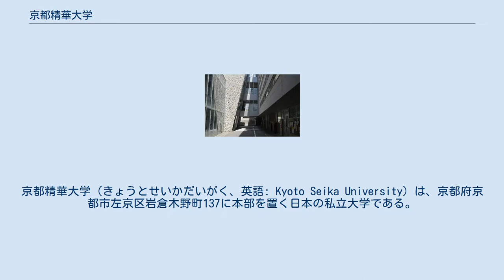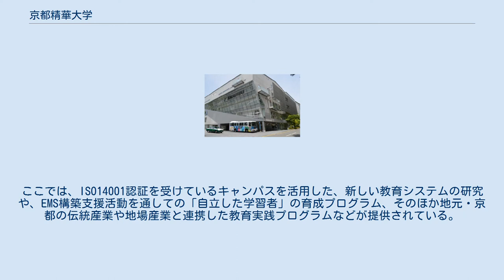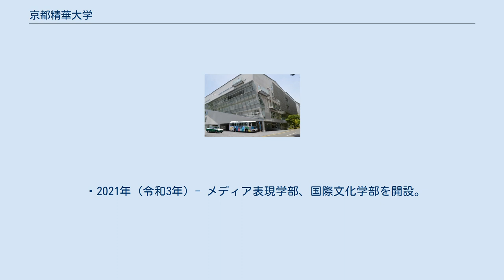京都精華大学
京都精華大学（きょうとせいかだいがく、英語: Kyoto Seika University）は、京都府京都市左京区岩倉木野町137に本部を置く日本の私立大学である。
1979年に設置された。
大学の略称は精華大、精華など。
 本館とスクールバス 天ヶ池 対峰館内部の通路 1968年（昭和43年）に現在の所在地に開設された京都精華短期大学を前身とする4年制大学。
現在は、芸術学部、デザイン学部、マンガ学部、ポピュラーカルチャー学部、人文学部および芸術研究科、デザイン研究科、マンガ研究科、人文学研究科の5学部・4研究科を構える。
 2014年から漫画家の竹宮惠子が学長を務めた。
 2017年9月23日、理事会において次期学長にマリ共和国出身のウスビ・サコ人文学部教授が選任承認された（2018年4月1日に就任）。
 教育理念は、「自由自治」「人間尊重」。
この理念はかつてであれば、大学主催の学園祭「木野祭」（平成28年は「龍潜祭」）に加え、学生主催の学園祭「五月祭」が開催されるといった形で実践されていた。
 しかしながら、学生団体（学生自治会、学友会、学友会所属団体、学祭実行委員会）の、長年にわたる決算書偽造による自治会費横領や、幹事による自転車の窃盗など、相次ぐ不祥事により、団体の解散や学祭の規模縮小が行われ、特に学生間において「自由自治」は形骸化している。
 また、2016年10月に学友会所属団体において学生自治会費の不適正な決算が判明した。
現在は学生自治会に代わる組織は存在しない。
学園祭は大学祭実行委員会が組織され、運営にあたる。
 また、大学設置当初より、公式な校歌・校章を制定していない。
大学敷地内や式典内での、国旗の掲揚や国歌の斉唱などを行っていない。
 大学の理念を反映した講演会も数多く行われており、2000年にはダライ・ラマ14世を日本の非宗教団体として初めて招聘した。
 日本で初めてのマンガ学部を設置した大学として知られている。
とりわけ2000年以降、文部科学省の「私立大学学術研究高度化推進事業（オープンリサーチセンター）」 として「京都精華大学表現研究機構」内にマンガ文化研究所を、また京都市と共同運営する形で京都国際マンガミュージアムを開設・運営するなど、文化・表現メディアとしてのマンガの研究・収集・保管・展示に力を入れている。
さらに、平成27年度から文化庁より委託を受け「メディア芸術連携促進事業」を実施し、メディア芸術分野の文化資源の運用・展開に参画している。
 また2004年には、教育活動の発展と向上を目的に、学内に教育推進センターを設置した。
ここでは、ISO14001認証を受けているキャンパスを活用した、新しい教育システムの研究や、EMS構築支援活動を通しての「自立した学習者」の育成プログラム、そのほか地元・京都の伝統産業や地場産業と連携した教育実践プログラムなどが提供されている。
 なお、これらの活動は、複数回にわたって文部科学省の大学教育改革支援事業である「特色ある大学教育支援プログラム（特色GP）」に採択されている。
 1968年（昭和43年）、形骸化した学問の自由と大学の自治の回復を目的として、岡本清一初代学長を中心に、現在の所在地に学校法人京都精華学園により京都精華短期大学として開設。
当初は、英語英文科と美術科のみの短期大学としてのスタートであった。
 1979年（昭和54年）、美術学部を開設。
同年、短期大学美術科を廃止。
10年後の1989年（平成元年）には人文学部を開設すると同時に、短期大学英語英文科を廃止。
1991年（平成3年）に大学院美術研究科（私立の美術研究科としては関西初）、1993年（平成5年）に大学院人文学研究科を設置するなど、4年制大学としての拡充に努める。
 2006年以降、デザイン学部、マンガ学部、ポピュラーカルチャー学部を新設し、芸術教育の領域を拡張している。
 ・2021年 (令和3年) - メディア表現学部、国際文化学部を開設。
 学部 大学院 研究機関 学外アートスペース このほか、留学生の入学前支援のため京都日本語学校と協定を結んでいる。
 2007年（平成19年）1月15日に京都市左京区で発生した本学の学生が殺害された事件。
被疑者は検挙されておらず、2021年現在も未解決。